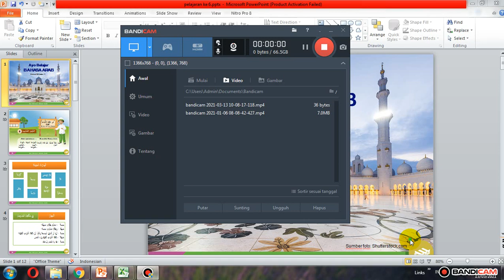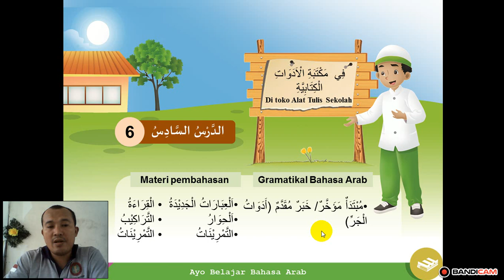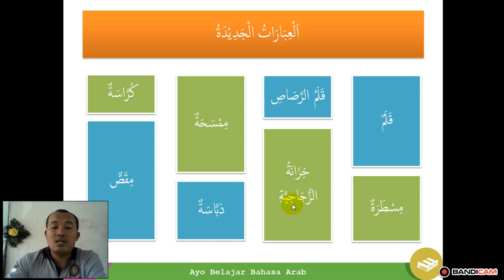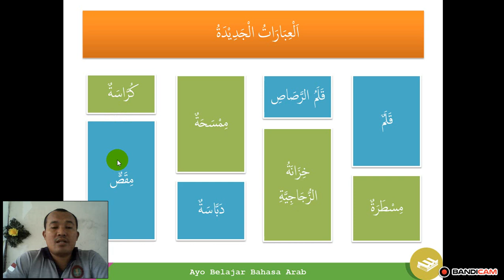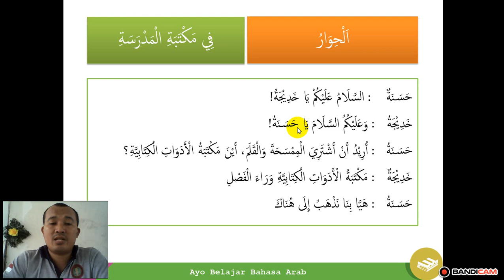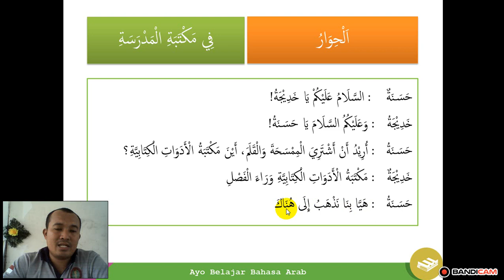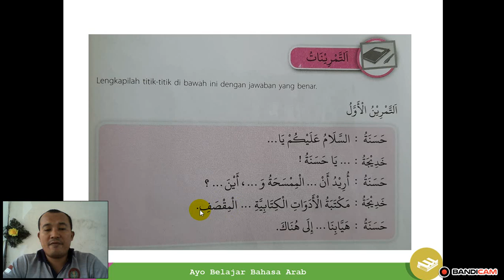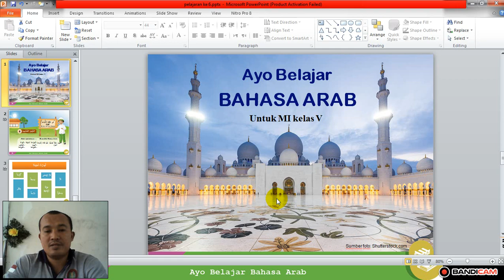Kosa-kata dan Hiwar bahasa Arab K13 pelajaran ke 6 kelas 5 SD